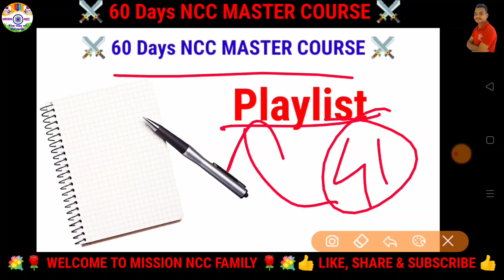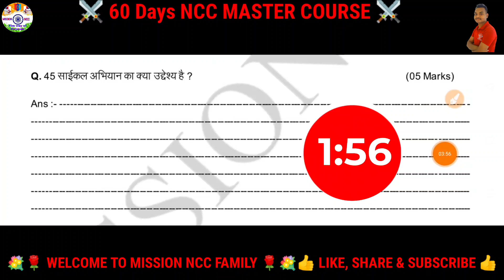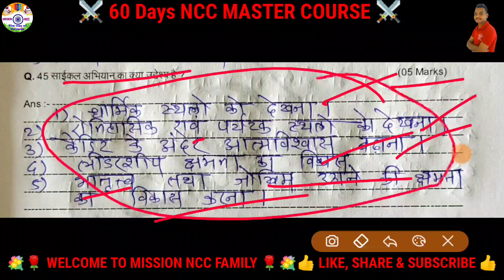60 Days NCC MASTER COURSE || Day - 41